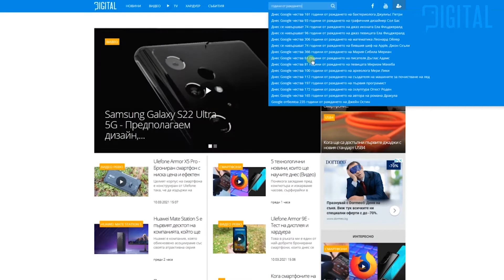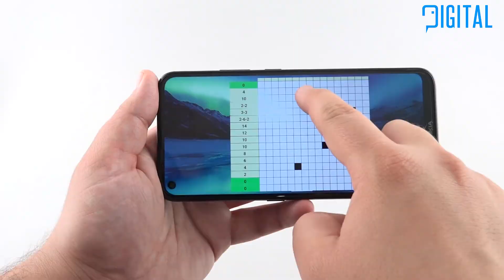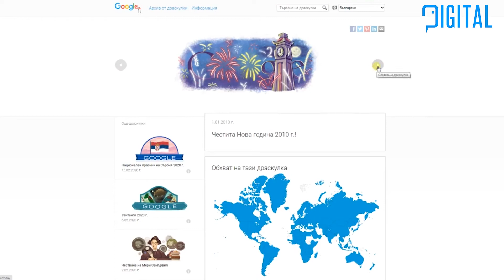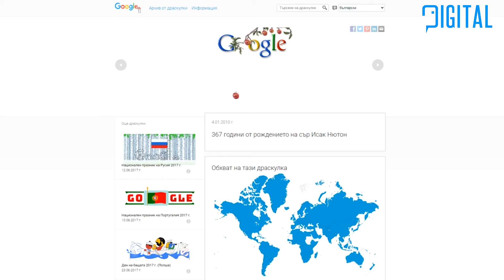Какво показват Google в Doodle за България до днес